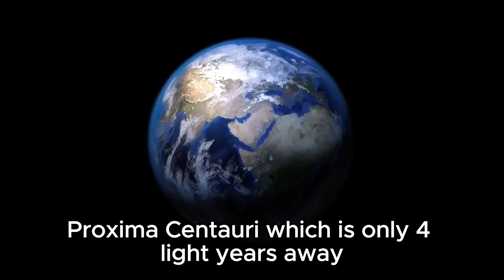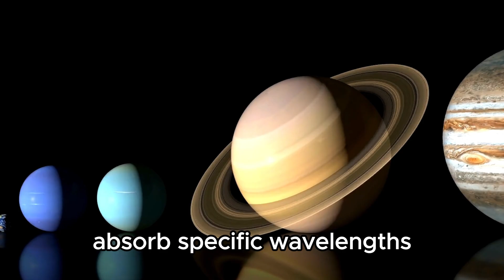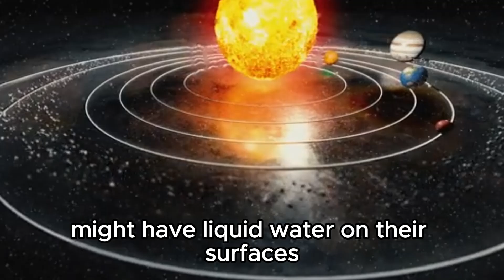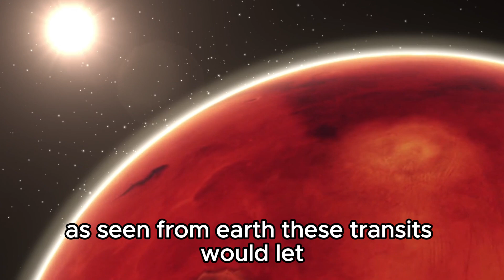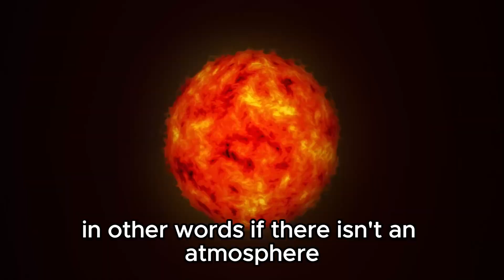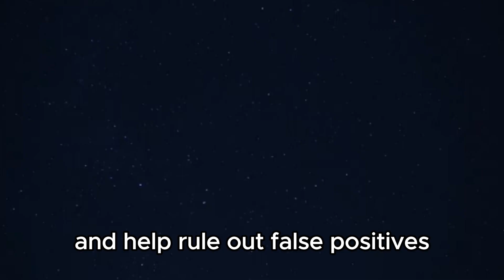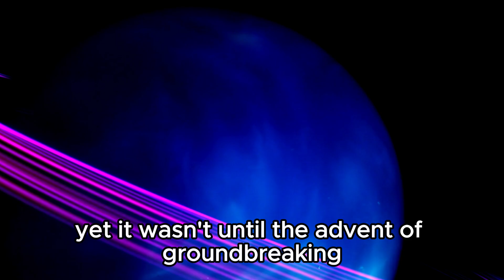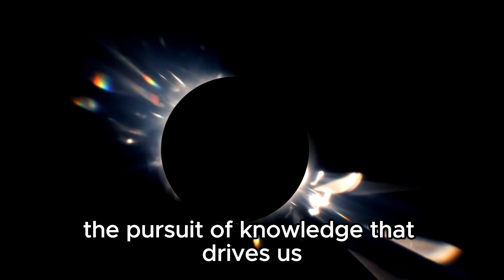James Webb Telescope Discoveries Terrifying City Lights on Proxima B!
🌌 Brace yourself for an unprecedented cosmic revelation! The James Webb Space Telescope has uncovered a jaw-dropping sight in our celestial neighborhood: city lights flickering on Proxima B, the closest exoplanet to Earth! Join us as we dive into this mind-blowing discovery, exploring what it means for the search for extraterrestrial life and the future of space exploration. Could these luminous signals hint at the presence of an advanced civilization? Or are they a natural phenomenon yet to be understood? Tune in to unlock the secrets of Proxima B and ponder the implications of this groundbreaking find!